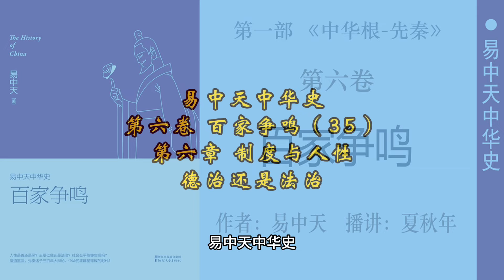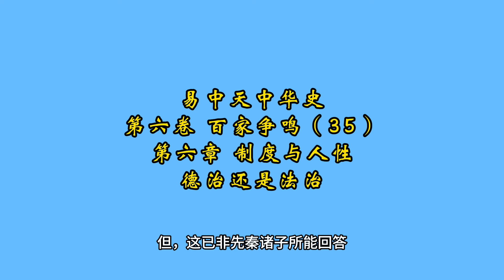易中天中华史；第六卷：百家争鸣（35）第六章：制度与人性；德治还是法治；作者：易中天；播讲：夏秋年